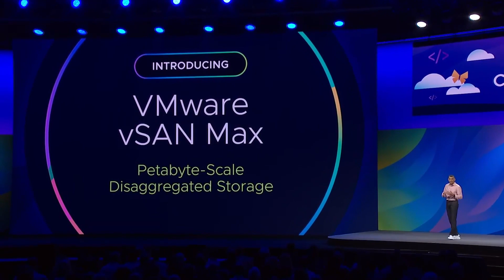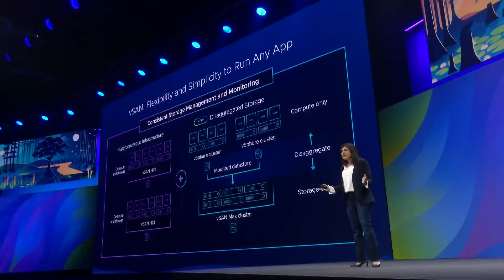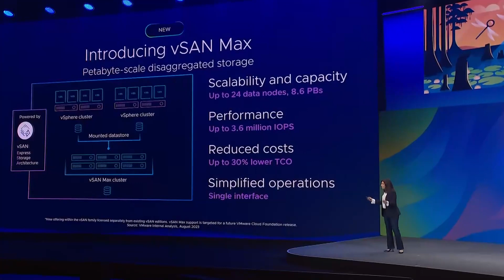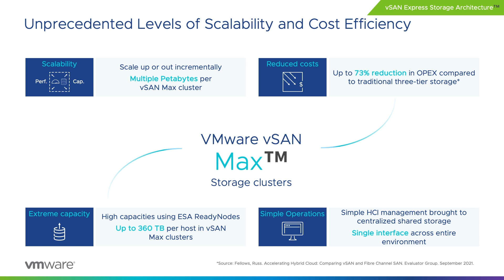Introducing vSAN MAX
This week at VMware Explore, VMware announced vSAN Max, which is petabyte-scale disaggregated storage. On this episode of Virtually Speaking, Pete and John welcome Rakesh Radhakrishnan and Mark Chuang to discuss the details of this new release.